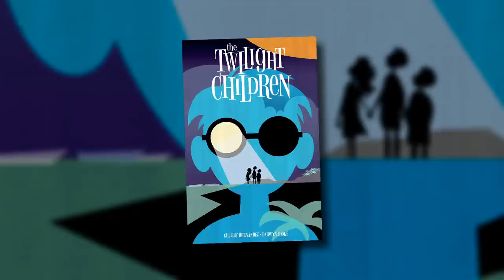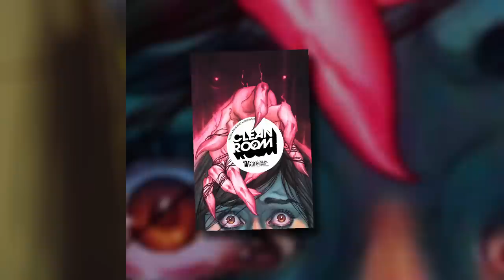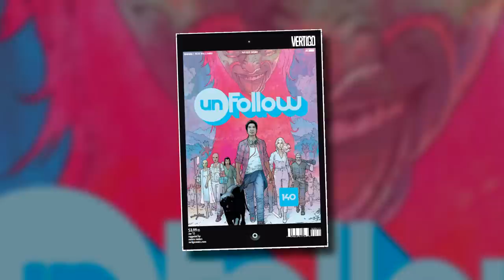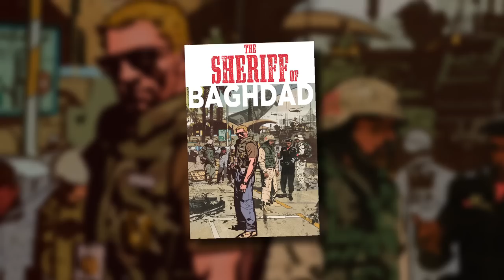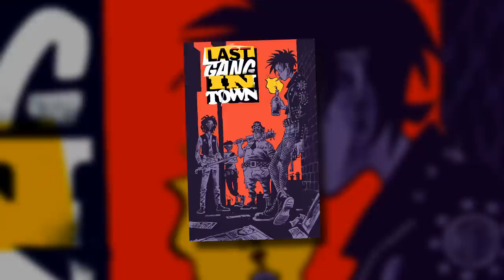12 New Vertigo #1’s Coming This Fall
In the fall, the days get shorter while the nights—and darkness—grow longer. It's the perfect time of year for Vertigo, and the cutting edge imprint will be making that known with twelve brand new titles this fall from such creative powerhouses as Mike Allred, Holly Black, Gilbert Hernandez, Darwyn Cooke, Gail Simone and more. In this exclusive SDCC clip, Tiffany talks with Vertigo Executive Editor Shelly Bond who tells us about Vertigo's remarkable slate of upcoming titles and drops tantalizing new details about each one.

DC All Access is your connection to all of the latest DC Comics announcements from San Diego Comic-Con.